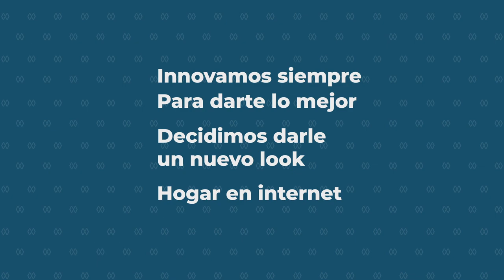¡Nueva Página Web Frater!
Te invitamos a conocer y explorar nuestra nueva página web un mejor lugar para que puedas encontrar todo de una forma más rápida cómoda y amigable.